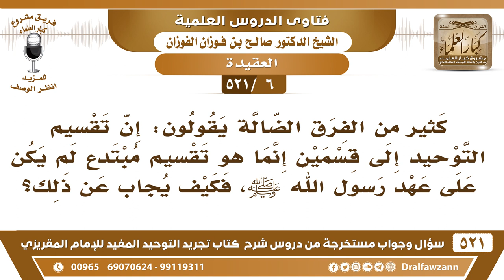[6 -521] كيف الجواب على من يقول: إن تقسيم التوحيد إنما هو تقسيم مبتدع لم يكن على عهد رسول الله ﷺ؟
-[6 -521] السؤال: كثير من الفرق الضالة يقولون: إن تقسيم التوحيد إلى قسمين إنما هو تقسيم مبتدع لم يكن على عهد رسول الله ﷺ، فكيف يُجاب عن ذلك؟
الجواب: يُجاب عن هذا بما في القرآن الكريم من أن الله سبحانه ذكر توحيد الربوبية في الآيات التي تتحدث عن الخلق والرزق والإحياء والإماتة، وأفعال الرَّب، وذكر توحيد الألوهية في دعوة الرسل والأمر بعبادة الله والصلاة والصيام والحج، فكلا النوعين مذكورٌ في القرآن مأخوذ من القرآن، فالآيات التي تتحدث عن أفعال الله جل وعلا هذه توحيد الربوبية، والآيات التي تتحدث عن أفعال العباد وعبادتهم هذه في توحيد الألوهية، لكن هذا جاهل أو أنه مُضلل والعياذ بالله، العلماء ما جاءوا بهذا التقسيم من عند أنفسهم، وإنما جاءوا به من القرآن، هَلْ يُريدون أن يقول الله التوحيد ينقسم إلى قسمين: التوحيد ينقسم إلى قسمين: توحيد الربوبية، الله قال في القرآن، وأنزل آيات في توحيد الربوبية وآيات في توحيد الألوهية، لكن هذا إما أنه جاهل أو عدو للتوحيد ويُريد أن يُنفر الناس من التوحيد وأهل التوحيد، وهذا لا عبرة به، ولا يضر الله شيئًا ولا يضر أهل التوحيد إنما يضر نفسه،  أنا ودي تقولون لهذا الذي يقول إن التوحيد إنه ما في إلا توحيد الربوبية تقولون له: هَلْ في القرآن إن الله سماه توحيد الربوبية، هَلْ الله سماه توحيد الربوبية، فتخصونه بهذا.

للاشتراك في قناة الشيخ صالح الفوزان

للاستفسار والإقتراحات والدعم
رئيس الفريق
لمشروع كبار العلماء